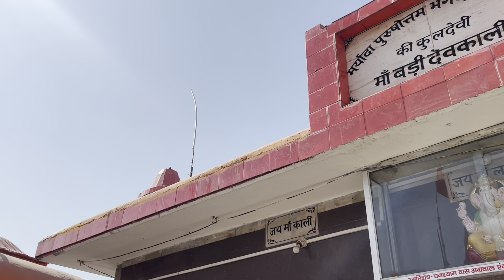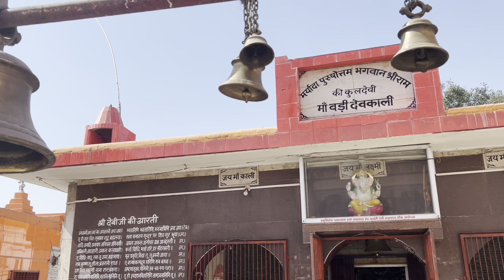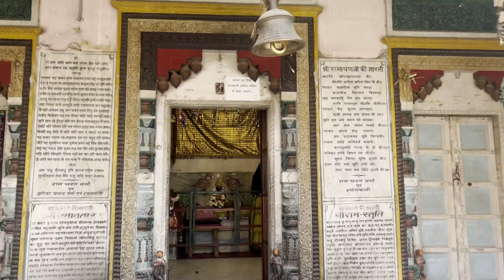Ram ji ki kuldevi - Badi devkali ke darshan 🙏🏻 Hanumangarhi firse😍| Day 3 Ep 1